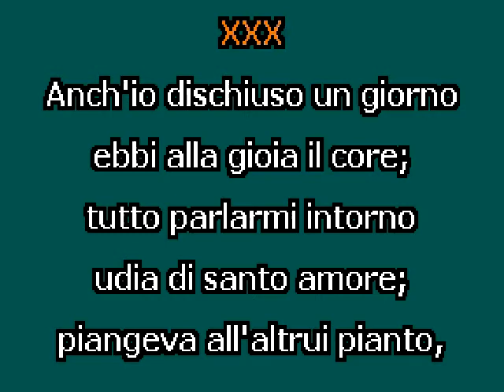"Anch'io dischiuso un giorno" by G. Verdi Karaoke Accompaniment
Sample of the Video Pack of "Anch'io dischiuso un giorno", Abigaille's aria from Nabucco " by G. Verdi. Full Video, diction, melody track, Karaoke CDG file and rehearsal track are available at Opera-Karaoke.com